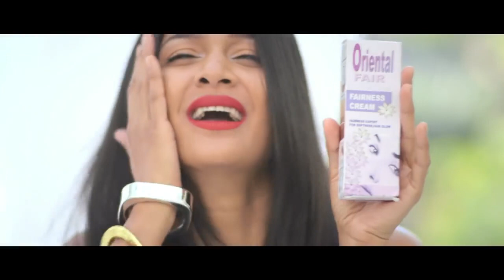Angry Indian Goddesses Official Trailer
Protein Entertainment presents a Jungle Book Entertainment production Official Trailer "Angry Indian Goddesses" a Pan Nalin film starring Anushka Manchanda, Amrit Maghera, Pavleen Gujral, Rajshri Deshpande, Sandhya Mridul, Sarah Jane Dias & Tannishtha Chatterjee in lead roles exclusively on T-Series.

Angry Indian Goddesses is India’s first female buddy movie with a fresh, realistic portrait of women in India today. Frieda, a fashion-commercial photographer trying to find her own art, gathers her closest girlfriends from all over India to travel to Goa for a surprise announcement: she’s getting married! Thus begins an impromptu bachelorette celebration that lasts for a full week. A riotous roller-coaster ride of girl bonding; friendships, break ups, make ups, passion, devastation, hesitation, terror and self realisation. Amidst the fun and frenzy, heartbreak and heartache, passion and obsession, youth and innocence, secrets tumble out, tensions emerge, bonds are formed and emotions run high. Soon events will take a more serious turn, but for the moment these women are determined to seize the day.

Tracks:

Song name - "Kattey"
Composer/Producer: Ram Sampath
Composition: Traditional Composition
Additional parts Produced & Composed by Ram Sampath
Singers: Bhanvari Devi & Hard Kaur
Show Name/Label: Coke Studio@MTV Season 3
Original performance:

 • 'Kattey' - Ram Sa...

Song: "Mere Dildo La Re
Music Composed and Producer: Ashish Prabhu Ajgaonkar
Lyrics by: Dr Swapnil Salkar
Singer: Pratichee Mohapatra                             ____________________________________
Written & Directed by Pan Nalin
Produced by Gaurav Dhingra, Pan Nalin
A Jungle Book Entertainment production

 / tseries